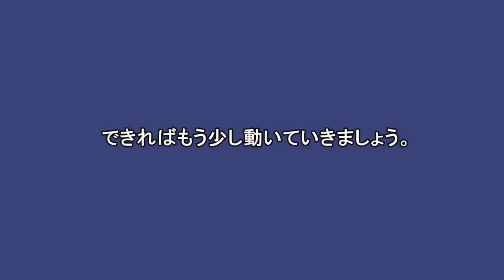エアロビクスダンス 「ジョギング」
ウエブサイト「フィットネスの勧め」では、いろいろなエクササイズを動画やイラストを用いて解説しています。